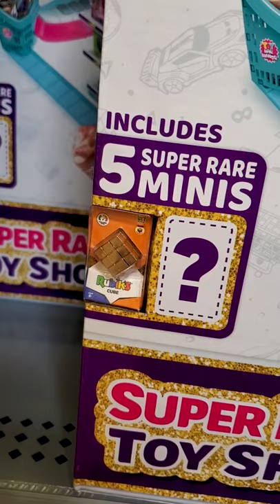You Can Only Get This At Walmart! Toy Mini Brands Mini Mart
If you want a guaranteed Gold Rubik's Cube from the Toy Mini Brands Series, you will have to buy the Walmart Mini Mart.